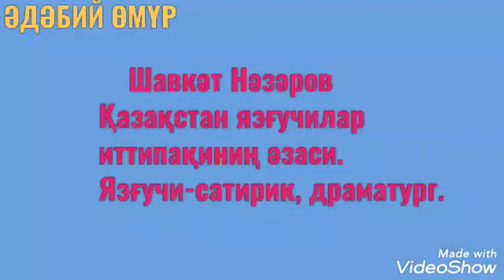Рубрика "ӘДӘБИЙ ӨМҮР" - Шавкәт Нәзәров.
Әссаламу әләйкүм!
Қәдирлик әдәбият мухлислири! Барчиңизниң диққитигә "ӘДӘБИЙ ӨМҮР" рубрикиси. Бу қетим Қазақстан Язғучилар иттипақиниң әзаси, язғучи-сатирик, драматург Шавкәт Нәзәров ушбу "ӘДӘБИЙ ӨМҮР" рубрикисидики йолланмини қобул қилип һәм давамлаштуруп бизгә өз ижадийитидин йоллиған видео көрүнүшни тәғдим қилмақта.
Рубрикини давамлаштуруш новити Қазақстан Язғучилар иттипақиниң әзаси, яш шаир Молутжан Тохтахуновқа тәвсийә қилинди.
Мәрһәммәт, биз билән биллә көрүп һөзүрлиниң!

Лайиһиниң муәллипи, тәшәббускар Қәлбинур Аруп 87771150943